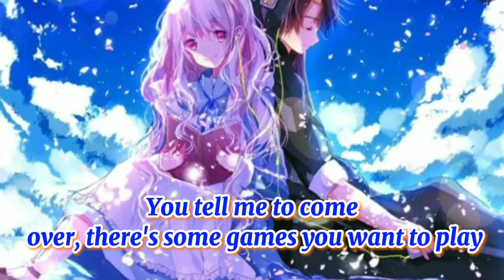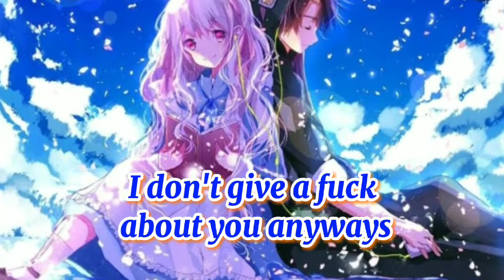Nightcore ~play date×Mikasa senpia nightcoremusic special 430sub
Don't forget to hit that ball for more nightcore muisc 🔔 and more videos
SONG INFORMATION✘
✯Name -  play date
✯By -
✯Character-

my Channel's

✘Support me
: Mikasa ___seFollownpiai

✘ TAGS ✘